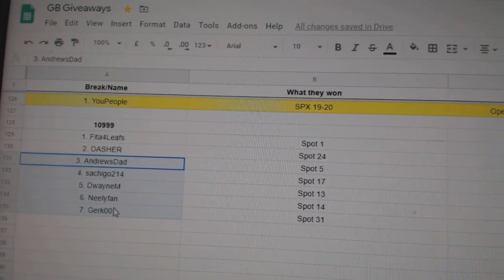Multi Randoms- C&C GB #10,999